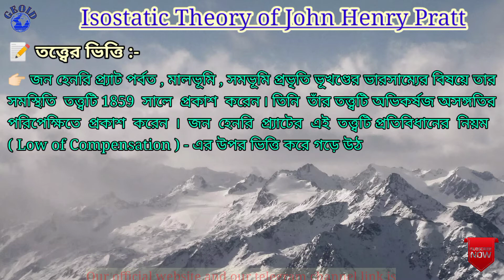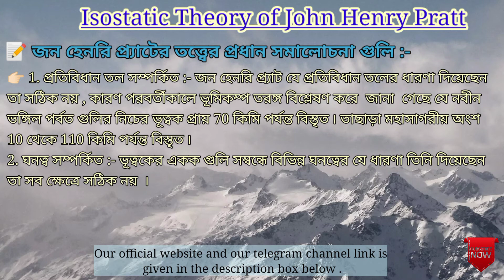Isostatic Theory of John Henry Pratt || জন হেনরি প্র্যাটের সমস্থিতি তত্ত্ব || Isostassy- 2 || GEOID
Concept of Isostasy
Part - 2

ভিডিওটিতে জন হেনরি প্র্যাটের সমস্থিতি সম্পর্কিত মতবাদ সম্পর্কে বিস্তারিত আলোচনা করা হয়েছে  l ভিডিওটি আপনারা সম্পূর্ণ দেখুন , আশা করি আপনাদের ভালো লাগবে l ভিডিওটি ভালো লাগলে লাইক করুন , কমেন্ট করুন এবং অন্যদের সাথে শেয়ার করুন l সাথে আমাদের চ্যানেলে নতুন হয়ে থাকলে চ্যানেলটিকে অবশ্যই সাবস্ক্রাইব করবেন এবং এই ধরনের  ভিডিওর নোটিফিকেশন সবার আগে পাওয়ার জন্য সাবস্ক্রাইব বাটন এর পাশে থাকা বেল আইকনটি প্রেস করে রাখবেন l

ধন্যবাদ

# সমস্থিতি
# সমস্থিতির_ধারণা